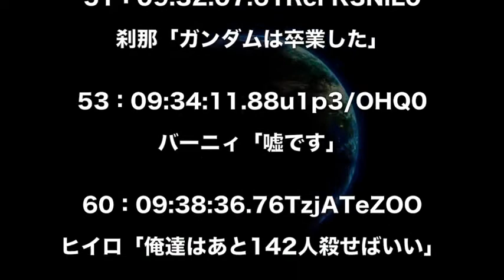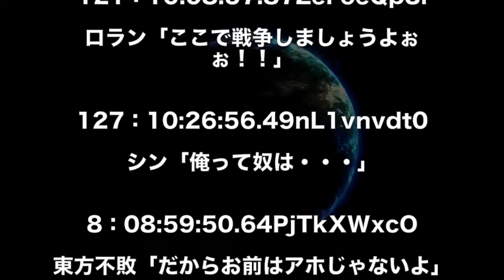【ガンダム】このガンダム名言、なんか違うwww